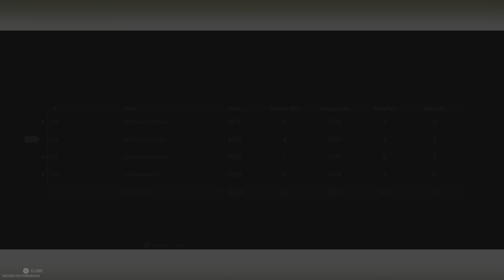Goede run met goede kills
@Rob @ Khiron @ Daan